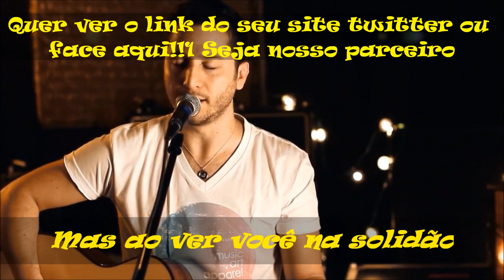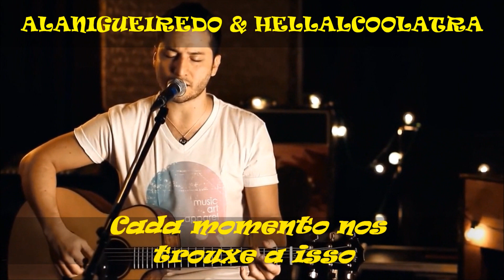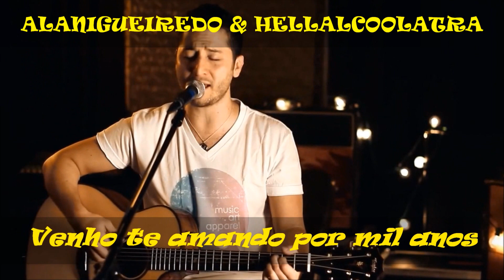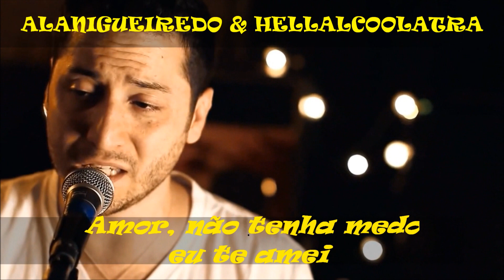A Thousand Years Tradução Christina Perri Boyce Avenue acoustic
Formado em 2004, a Banda Boyce Avenue fazem parte da nova onda de artistas que usaram a internet, para divulgar a sua música para as pessoas de todo mundo. Composta de irmãos Alejandro, Fabian e Daniel Manzano, o trio começou a fazer música depois que Daniel voltou para a Flórida de Massachusetts. Os irmãos apresentaram sua ótima musica na , rádio-friendly alt-rock no site YouTube com uma série de vídeos deles executando versões acústicas de Covers e de suas canções próprias. Em 2008, eles lançaram seu primeiro cd full-lenght,( tudo que você está destinado a ser). Depois da turnê nos Estados Unidos e na Europa, a banda assinou com a Universal Republic, em 2010 lançou o segundo álbum, All We Have Left (tudo o que fizemos). TEMOS MUITOS OUTROS VIDEOS DA BANDA EM NOSSO CANAL